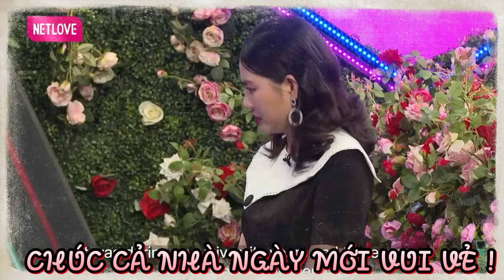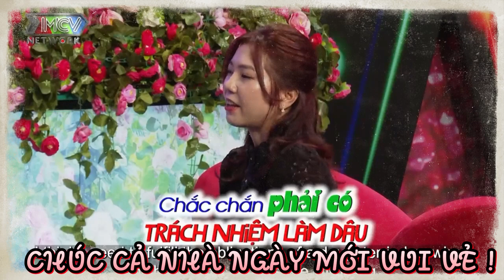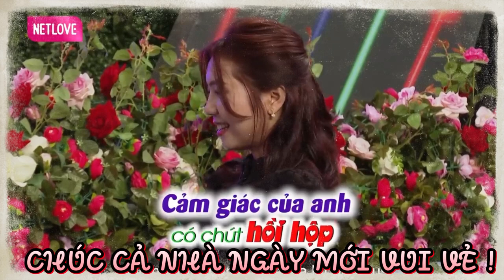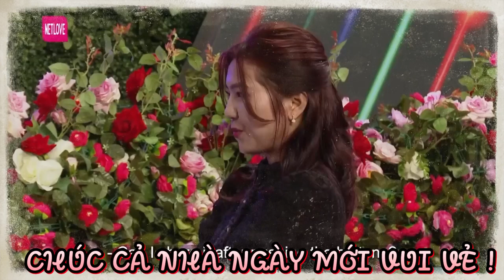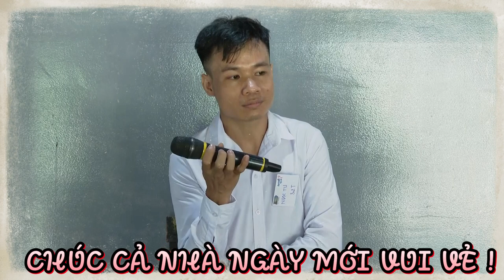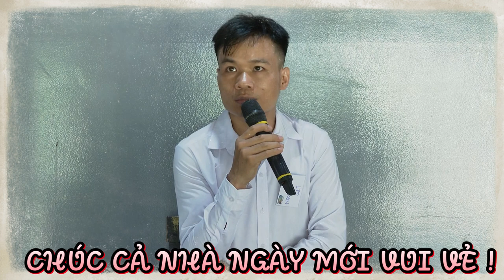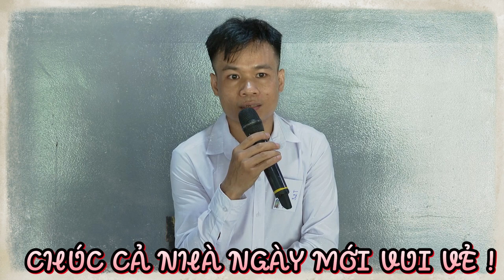Gái Xinh Ngồi Cười Văng Hàm Khi Chàng Kêu '' MÌNH ƠIiiii '' và cái kết | 69 CÁCH YÊU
BMHH 863
69 Cách Yêu là trang cập nhật những chương trình hẹn hò, ghép đôi, mai mối hot nhất hiện nay BẠN MUỐN HẸN HÒ, HẸN ĂN TRƯA, VỢ CHỒNG SON, YÊU LÀ CƯỚI, MAI MỐI CÙNG NGƯỜI LẠ